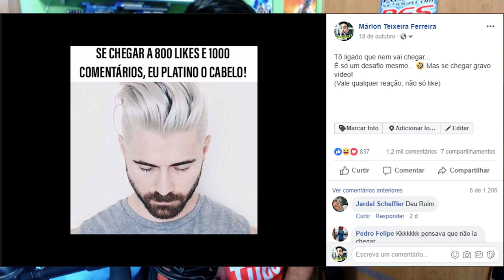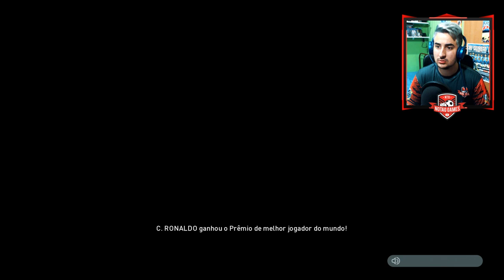CABELO NOVO PARA TEMPORADA NOVA | RUMO AO ESTRELATO #15 PES 2019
Salão onde fiz o procedimento:
CANABARRO BEAUTY!

Produção do vídeo por:
PROTEU FILMES: